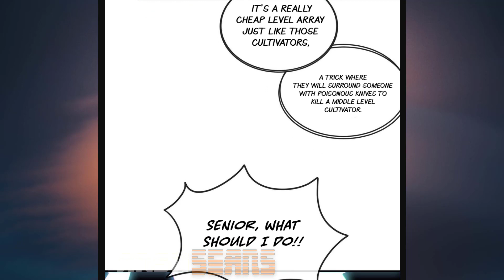History's Strongest Immortal Returns To The City | Chapter 3 English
👋Hello readers, if you like our work and appreciate our efforts to bring you good manhuas, then please subscribe, don't be a freeloader, please support me by subscribing and watching videos, 🤗thank you.
Read History's Strongest Immortal Returns To The City 3 English Translation

HistorysStrongestImmortalReturnsToThe City